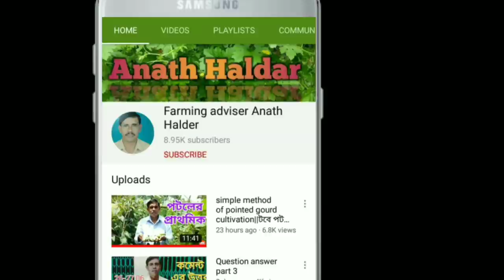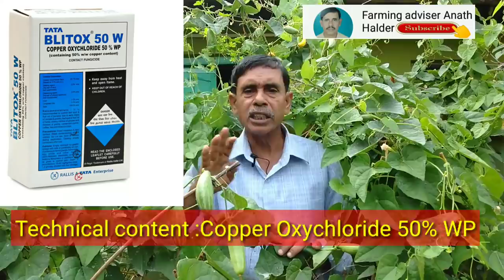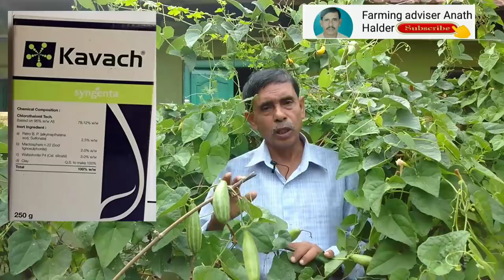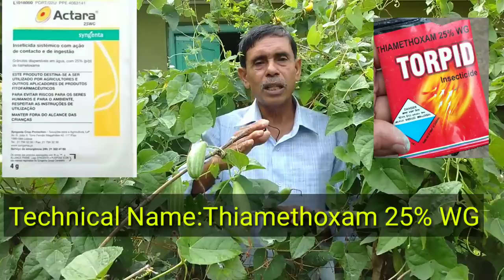পটল গাছের রোগ ও পোকা||Caring of pointed gourd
pointed gourd